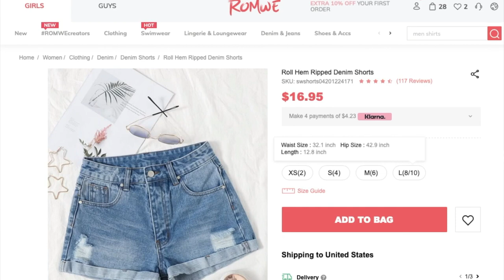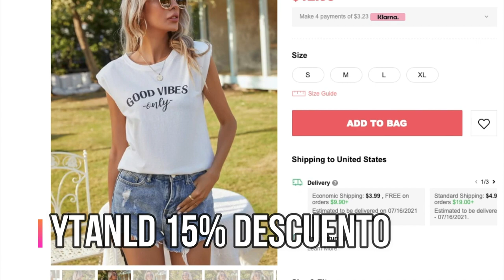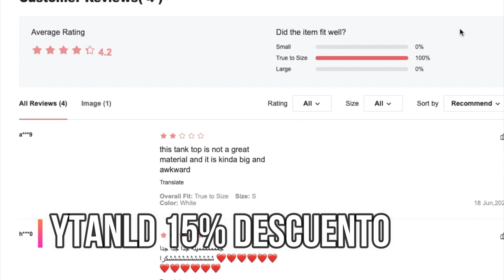ROPA DE ROMWE SUPER LINDA!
Hola Amigas, aqui les dejo el enlace a cada una de las prendas que les mostré en este video!

Muchas gracias por su apoyo siempre.
También me pueden seguir en Instagram como @jennys.home

BENDICIONES